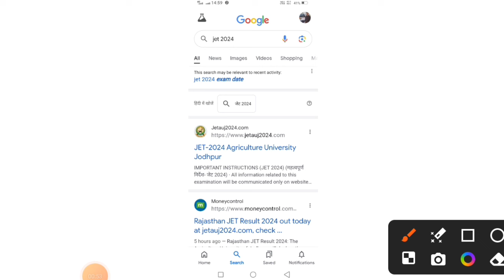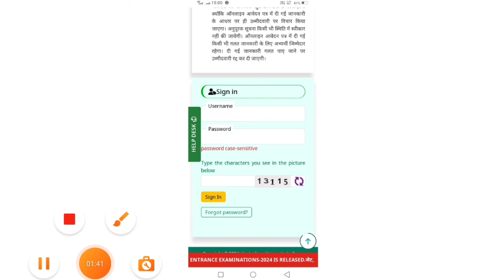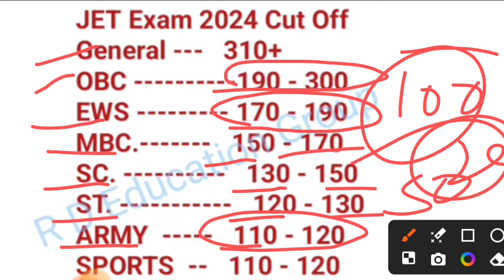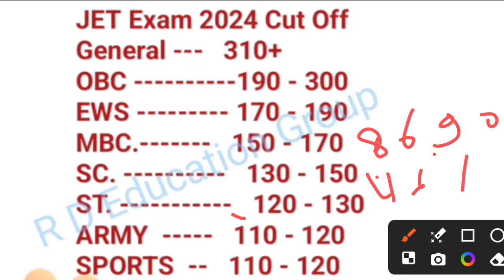jet exam result 2024 | jet result kab aayega | jet exam cut off 2024@RISHIAGRO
jet cut off

jet cut off 2024

jet pre pg cut off 2024

jet result cut off 2024

jet 2024 cut off government college,jet agriculture cut off 2024

jet exam cut off 2024

jet exam 2024 cut off

jet ki cut off 2024

jet result 2024 cut-off marksjet rajasthan 2024 cut off

jet official answer key 2024,au jodhpur jet answerkey 2024, jet answer key, jet exam 2024, jet cutoff 2024, jet answerkey 2024, jet 2024, utkarshagriculture classes, utkarsh classes